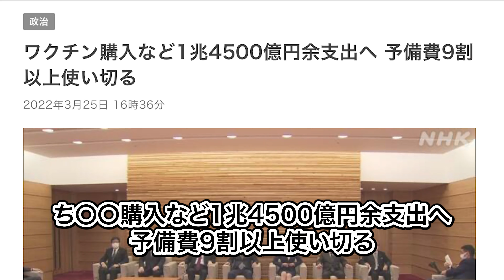《超危険閲覧注意》日本医療業界の闇 その２「医療費177倍の闇」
大好評の激ヤバほんたうシリーズ。ここまで真実を暴露してもいいのか? というレベルで削除覚悟で話します。目が離せない最後までご覧ください !

【日本医療業界の闇シリーズ】

夏のGOGOキャンペーン
まる先生の最高峰の生徒になるチャンスです。
秘術編で生徒になろう !!  8万円を5万5千円で九期生の通信生になれます。
完全編ではリアル授業に参加できるメソッド生にもなることができまか。
※講演会は3千円割引、特別講座や神社ツアーが1万円割引となります。
問い合わせ、申込は申し込みは事務局まで。

◎2023年　講演スケジュール
7月09日(日)　名古屋講演
8月21日(月)　祝詞講座・中級　残りわずか
9月30日（土）三重講演
10月14日(土)　福岡講演
11月4日(土)　金沢講演
11月12日(日)　東京講演

◎2023年　神社ツアー
4月15日(土)16日(日)　椿大社
5月26日(金)27日(土)　伊勢神宮
9月9日(土)　氷川神社
9月18日(月)　石上神宮
10月9日(月)　熱田神宮

◎2023年一粒萬倍ツアー
品川神社(7名限定)
4月2日(日)
5月7日(日)
6月4日(日)
7月2日(日)
8月1日(火)
9月3日(日)
10月1日(日)
11月5日(日)
12月1日(金)

運命を開くアガスティアの葉ジャパン

◎新月満月にメールが届く無料のコミュニティ
「善循環CLUB会員」登録フォーム

☆ グレードの高い情報を得ることができる有料コミュニティ
「善循環CLUBプレミアム会員」の登録フォーム

各種問い合わせ・申し込みは事務局まで

担当・福條

まるさんの有料動画
視聴方法は二つあります。

①単独で購入する。
　一本、1,000円。
　二本、1,500円
　支払い方法、現在は振込みですが、いずれカード決済ができるようにします。

②善循環CLUBプレミアム会員になる。
最もコストパフォーマンスの高い
郷右近丸彦による学びのプログラム
YouTubeの有料動画を全て観ることができます
　入会金、10,000円。
　年会費、10,000円。
　有料動画見放題。
　＊月、2〜5配信

①②申し込みは事務局まで
担当・福條

◎職業
プロデューサー/神道家(古神道)/教育者
◎座右の銘
「ただしいこと」より「たのしいこと」
◎現在の立場
◎主な仕事
約30年の実績を持つプランナー、企画コンサルタント、開発プロデューサーとして多方面で活動。文部科学省等の科学映像コンテンツ、地方活性化企画、商品開発、イベントプロデュース、アニメ制作など、難しい題材をエンターテイメント性のあるコンテンツとして作り直す企画に定評が高い。
・「平成９年９月９日銀河鉄道999フェスティバル」
・「ゲゲゲの妖怪楽園」
・「アニメ CITRUS TOWN」
・「環境浄化洗剤、善玉浄(JOE)」
◎著書
・「ほんたうの幸ひ(サキハイ)」
・「天地彌榮の詔(みことのり)その一」
・「天地彌榮の詔(みことのり)その二」

⚪︎まるさんのおすすめチャンネル⚫︎